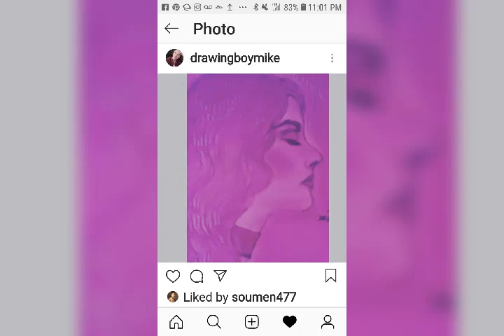Mike alford singing your still you with his original Drawings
Slow And Fast Video